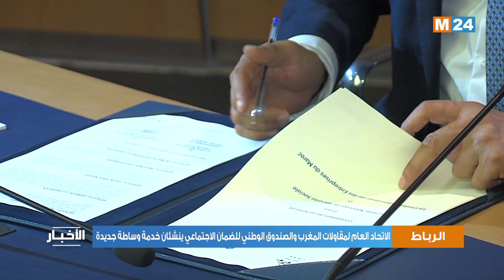الاتحاد العام لمقاولات المغرب والصندوق الوطني للضمان الاجتماعي ينشئان خدمة وساطة جديدة